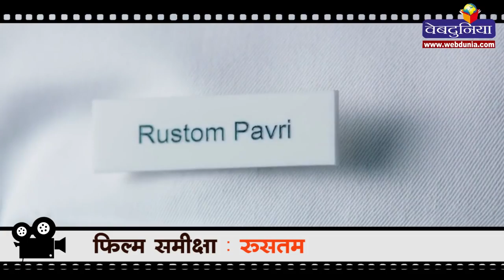रुस्तम : फिल्म समीक्षा , Rustom : Movie Review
1959 में घटित चर्चित नानावटी कांड में एक क्राइम थ्रिलर बनने के सारे गुण मौजूद हैं। एक ऑफिसर, उसकी अकेली पत्नी, पति के दोस्त के साथ अफेयर, एक मर्डर, अदालत में जोरदार बहस और देशभक्ति को लेकर बढ़िया फिल्म बनाई जा सकती है। 57 वर्ष पूर्व घटे इस घटनाक्रम से प्रेरित होकर निर्देशक टीनू सुरेश देसाई ने 'रुस्तम' बनाई है। रुस्तम तभी पसंद आएगी जब बहुत आशा लेकर न जाए क्योंकि कहानी में दम तो है, लेकिन लेखक और निर्देशक इसका पूरा दोहन नहीं कर पाए।